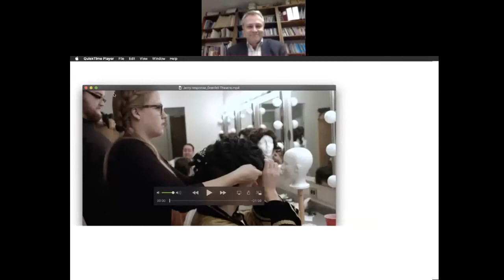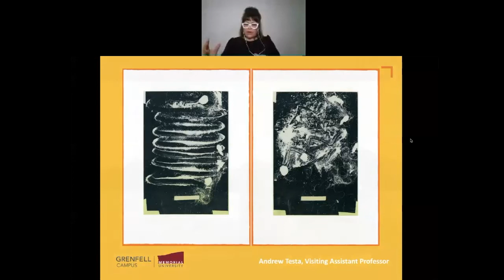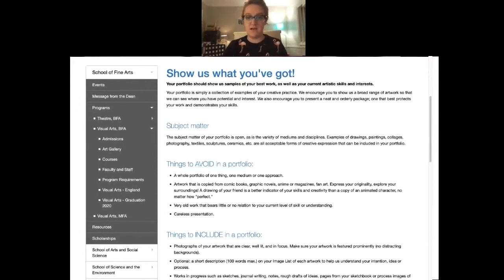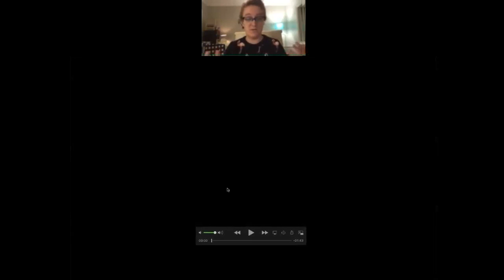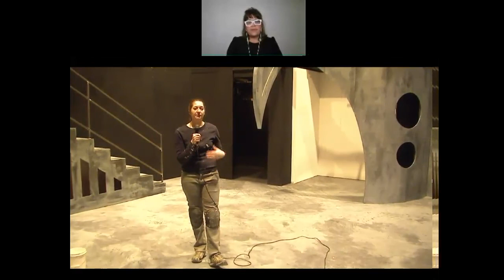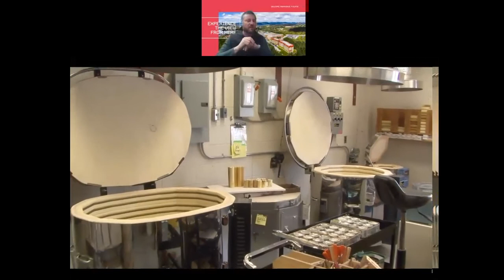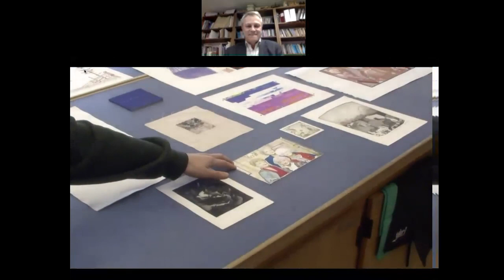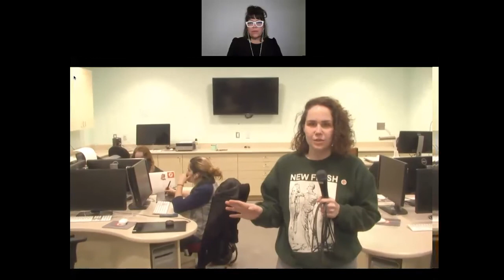School of Fine Arts Recruitment Event (February 9th, 2021)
Interested in an education in Fine Arts? Join us to learn more about our Theatre (acting and technical) and Visual Arts programs!